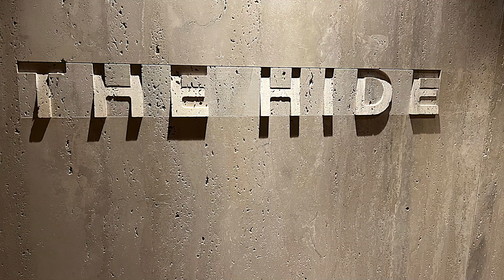Viking Octantis Expedition April 2023 HD 1080p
Some short video clips of our Viking Octantis Expedition Cruise from Fort Lauderdale FL to Toronto, Canada